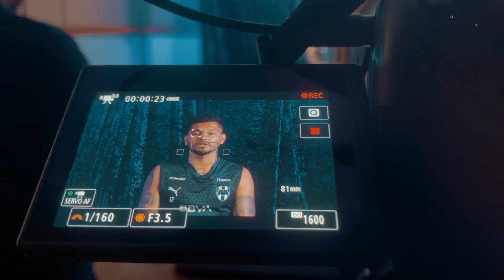Día 4️⃣ Pretemporada Rayada 🌴🌧️🏃🏻‍♂️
Ni la lluvia nos detiene. Aquí te dejamos nuestro día 4 en la Pretemporada Rayada.💪🏼